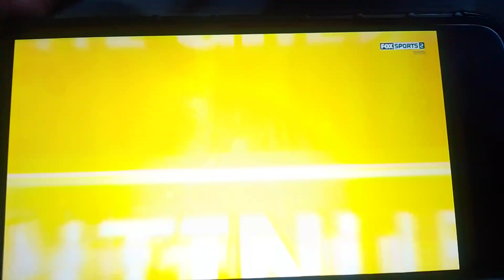Wwe Nxt En español promo 06/08/24